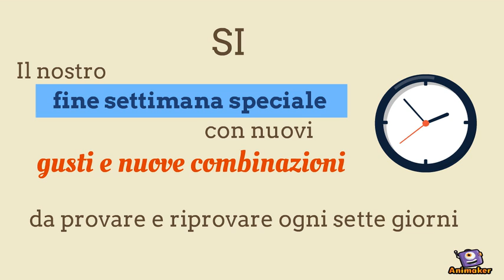Gelateria Pucci a Pesaro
Animated Video created using Animaker gelateria torte di compleanno sorbetti a Pesaro